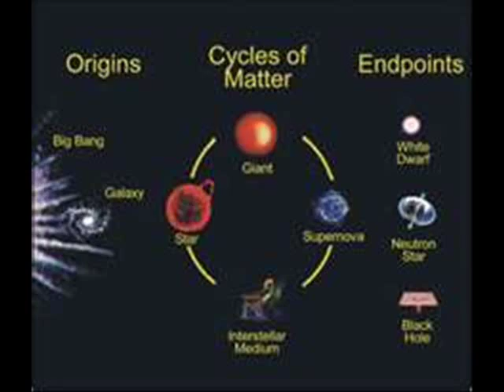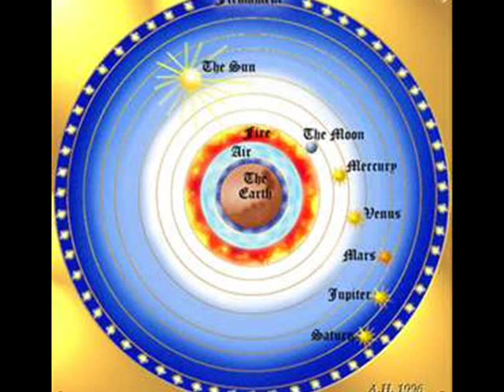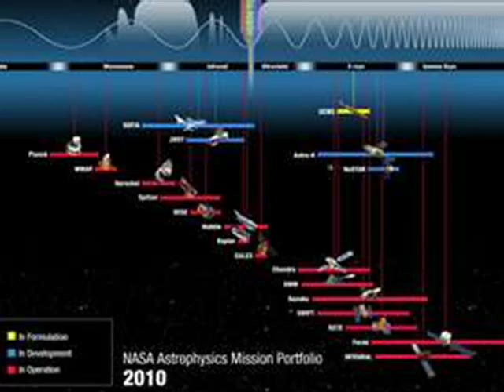Kerala School of Astronomy and Mathematics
Astro Scholar G Kumar of talks about
 KSAM, the Kerala School of Astronomy and Mathematics